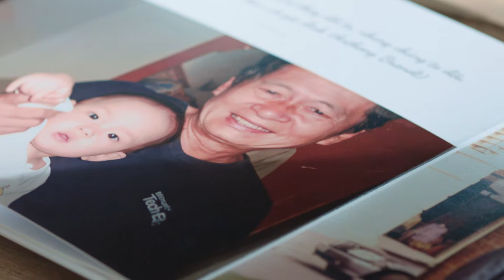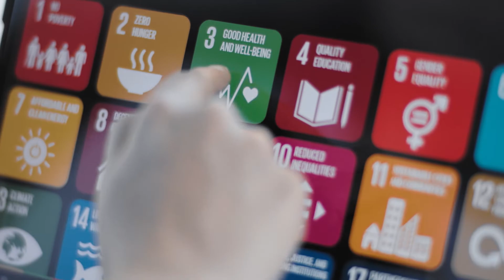Generation17 Introduces Young Leader Thùy Anh Ngô | Samsung​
Inspired by her grandfather to help others, Generation17 Young Leader Thùy Anh Ngô founded a healthcare platform to support the physical, mental, and social well-being of people 50 years old and above. HASU, a physical and mental healthcare app, has more than 13,000 seniors in Vietnam singing, painting, exercising, and connecting with each other—both virtually and at in-person events. ​

Generation17 is an initiative in partnership with the United Nations Development Programme (UNDP) that aims to harness technology to elevate the voices of young leaders around the globe who are working to achieve the Global Goals in less than 10 years. Established by the United Nations in 2015, the Global Goals—or Sustainable Development Goals—provide a framework to address pressing global challenges including poverty, inequality, climate change, peace, and justice, to build a better future for all by 2030. ​
To get involved, visit the Samsung Global Goals app and visit us